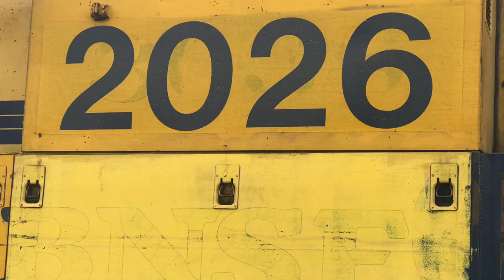Pictures from Defiance Ohio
Pictures from my day in defiance. Unfortunately it was a slow day for the railroad. I only caught 1 train so an actual video will have to wait. Stay safe and catch those trains!